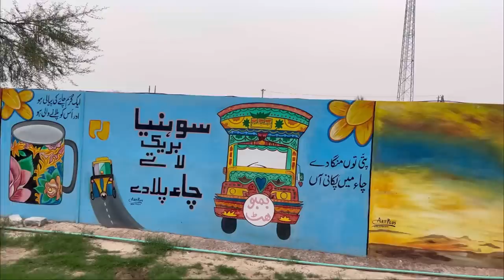Special Khana Or Khubsurat Sham | Village Food | Shoaib Maharzada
channel Link